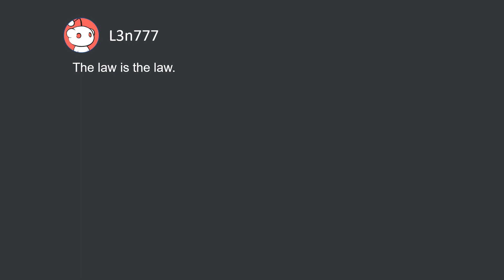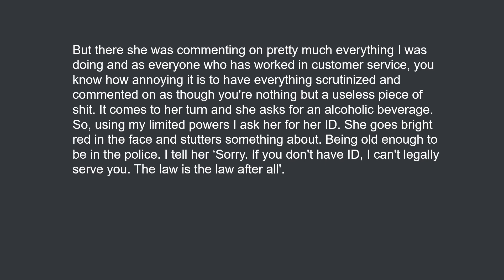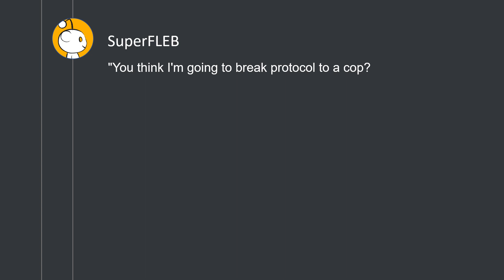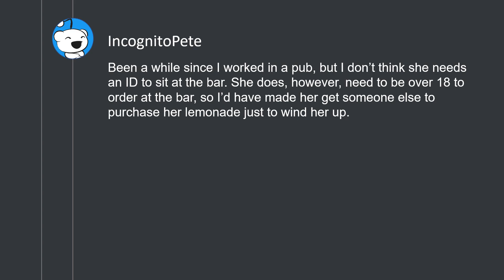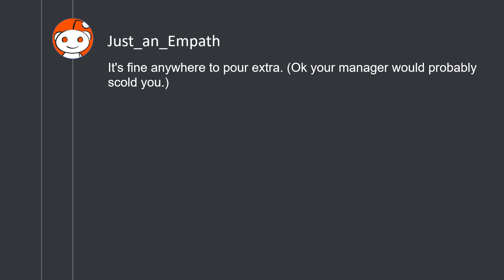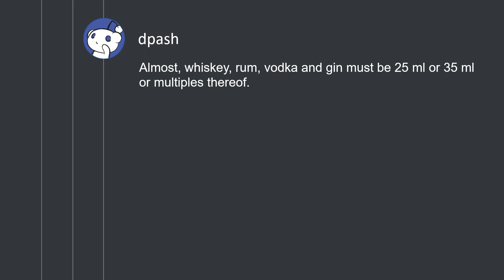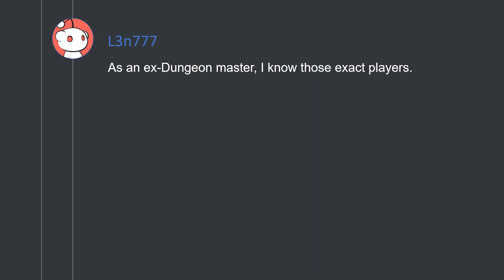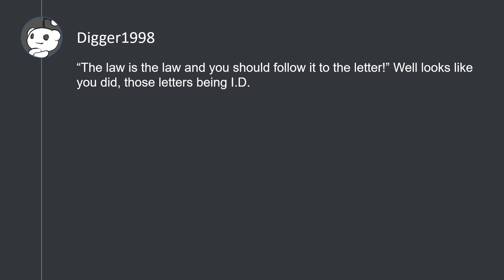The law is the law. (r/MaliciousCompliance)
The following URLs were referenced:
The law is the law.